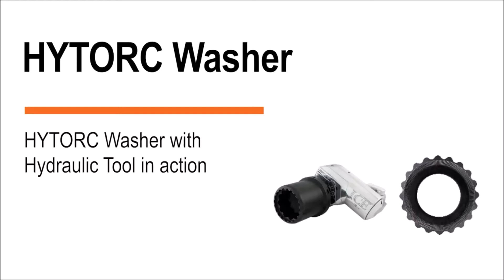The HYTORC Washer with Hydraulic Tool in action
HYTORC Washer kết hợp với các thiết bị thủy lực và bộ chuyển động hợp nhất 2 lớp loại bỏ hoàn toàn lực tác động ngang và các nguy cơ tiềm ẩn. HYTORC Washer được kết hợp sử dụng với thiết bị Hytorc trở thành giải pháp an toàn và nhanh nhất trên thị trường.